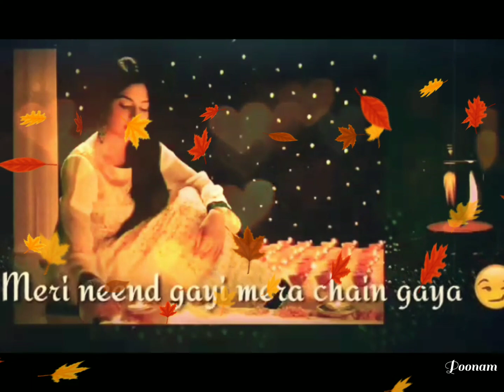Love, I Miss You, Emotional, Sad Whatsapp Status Video New